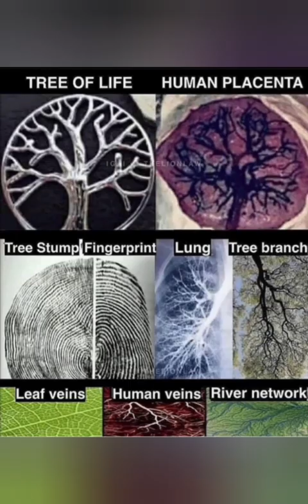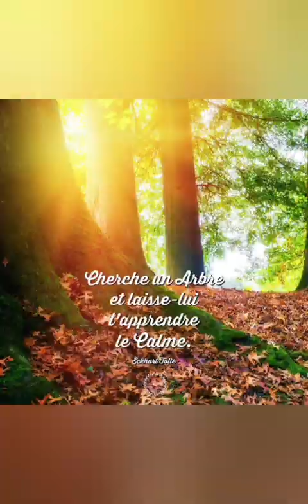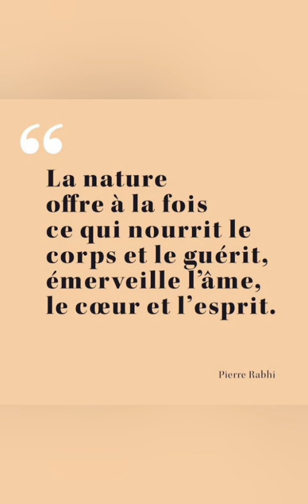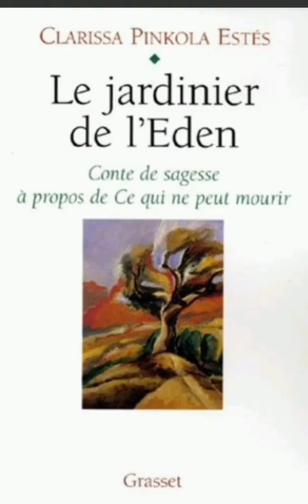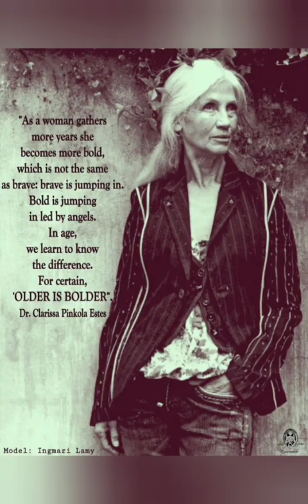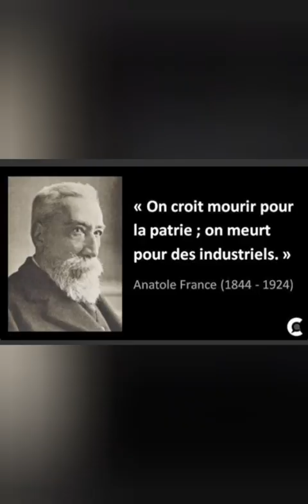Clarissa Pinkola Estes Le jardinier de l'Eden 🙏🎀✨